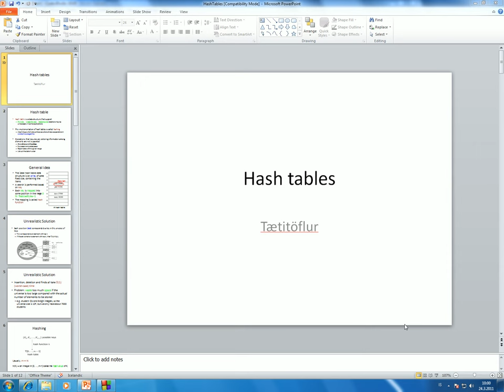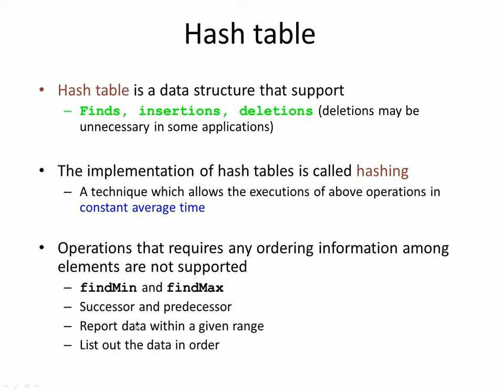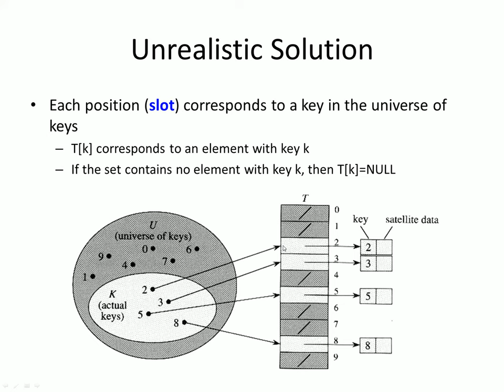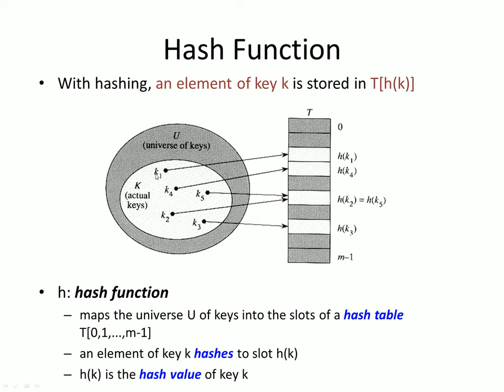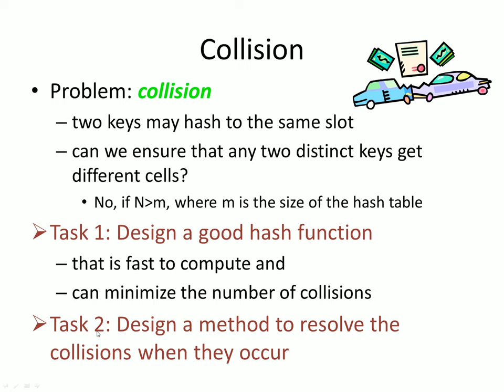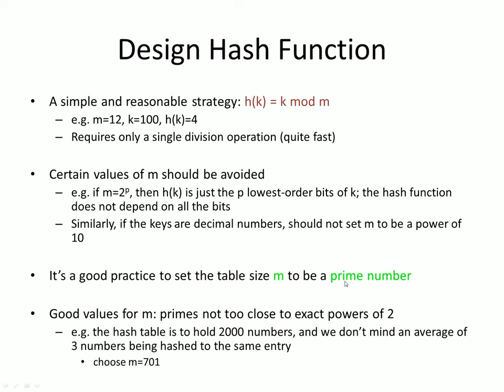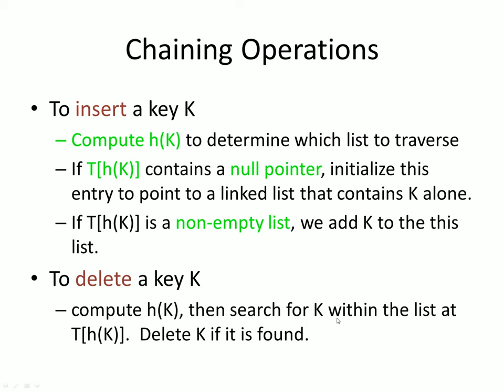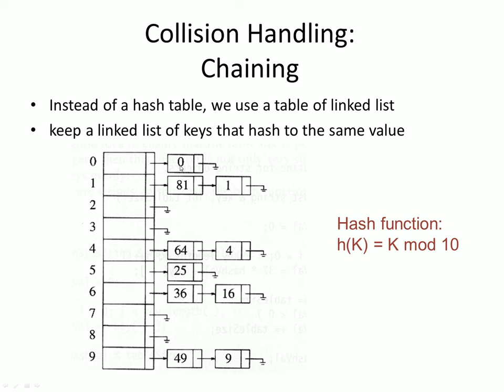Gagnaskipan 2016: Tætitöflur